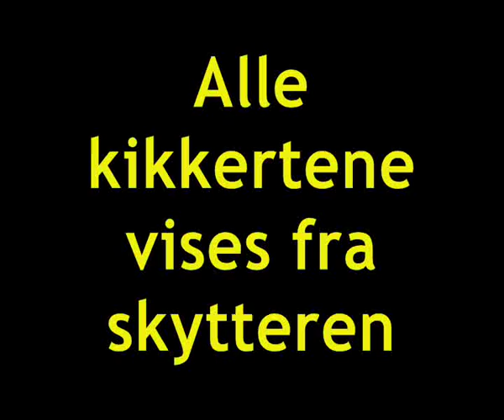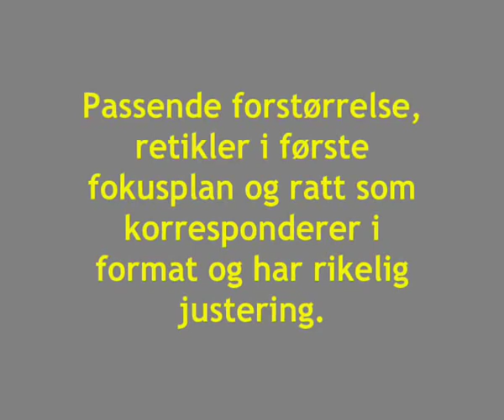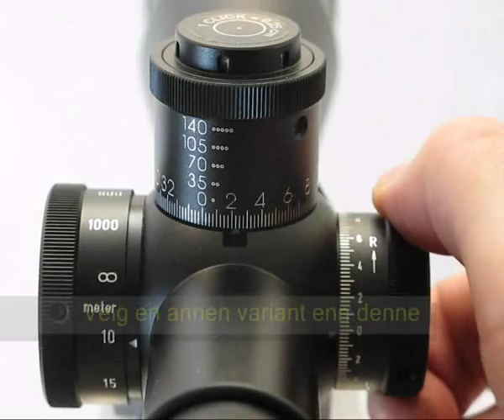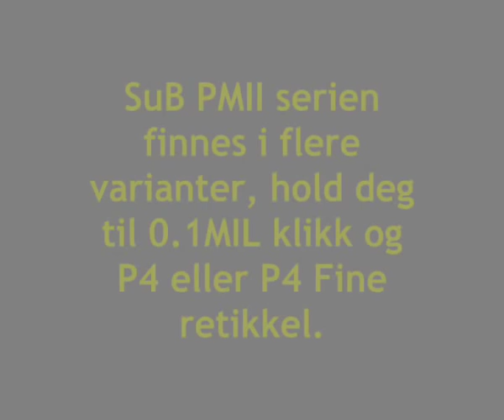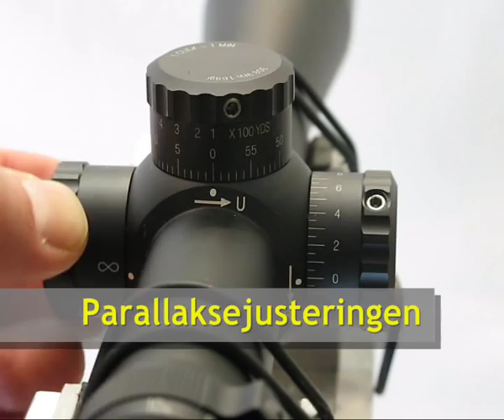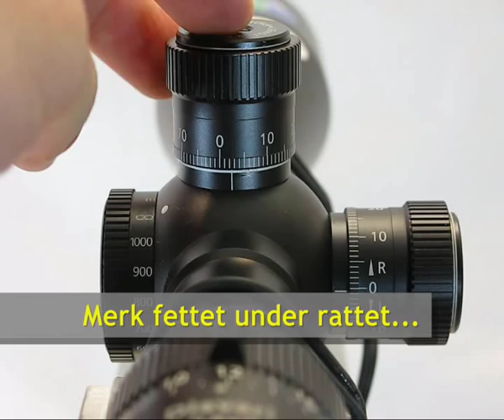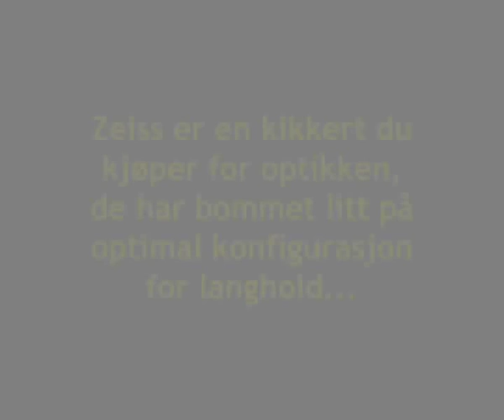Langholdsfilmen blog 12: Dyre langholdskikkerter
I denne filmen ser vi på noen kikkerter jeg fikk låne. Vinkelen er fra skytterens perspektiv og brukerdetaljene er vektlagt. Alle kikkertene duger for langhold, hvilke du vil ha avgjør du selv. Et eller annet sted må du gjøre et kompromiss, den ultimate langholdskikkerten finnes ikke. For tekniske spesifikasjoner henvises du til produsentens hjemmeside.